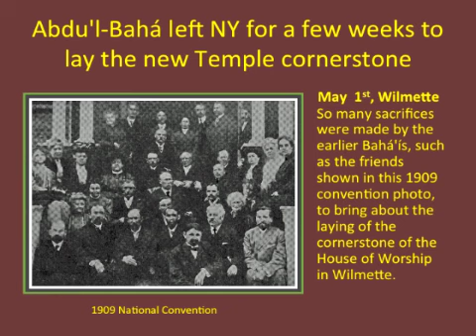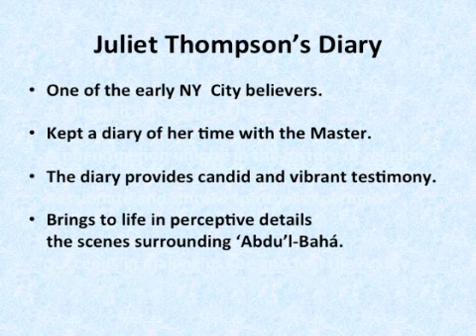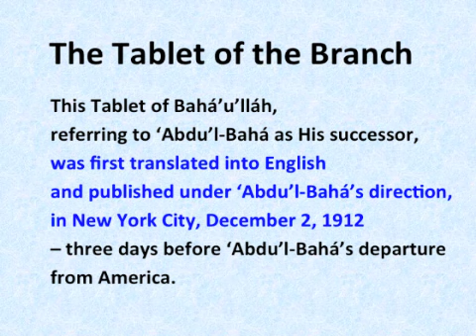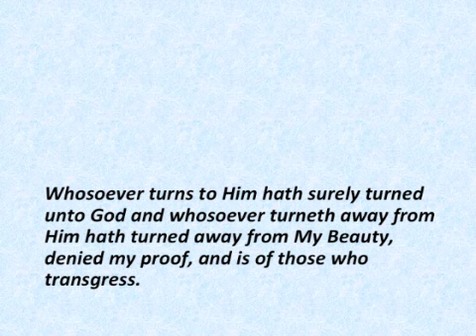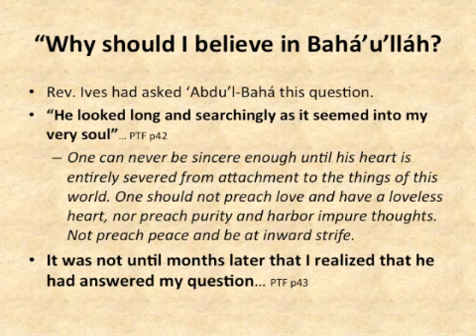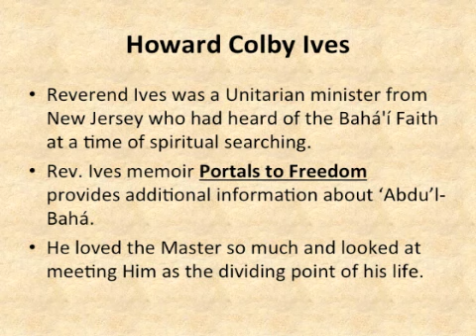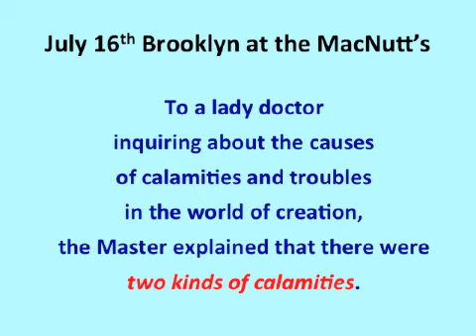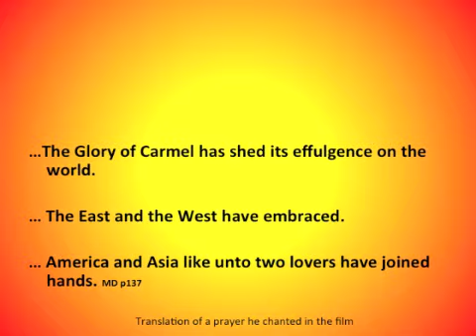'Abdu'l-Bahá in New York--Part 4: Juliet, Lua, Teaneck & Brooklyn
The Story of  'Abdu'l-Bahá's Visit to New York City in 1912
Part 4: Juliet, Lua, Teaneck & Brooklyn

Presented by Hussein Ahdieh for the Irfan Colloquium, Louhelen  Bahá'i School, Davison, Michigan, October 7--10, 2011